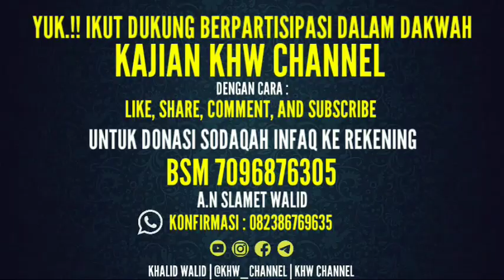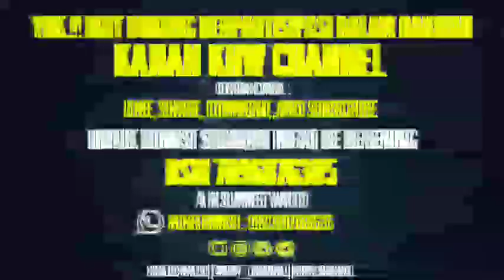Miras Adalah Induk Segala Keburukan, Mengapa Dilegalkan?? - Ustadz Khalid Walid, Lc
Miras Adalah Induk Segala Keburukan, Mengapa Dilegalkan??

Semoga bermanfaat